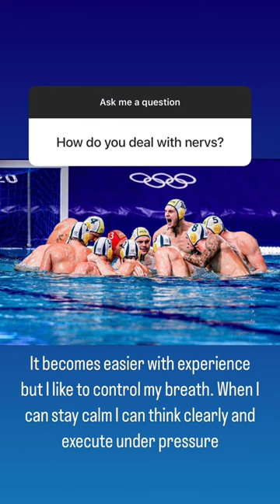Blake Edwards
Aussie Sharks co-captain Blake Edwards takes on along with him on a day of recovery during the TriNations test series at the 2023 Australian Youth Water Polo Championships in Perth.